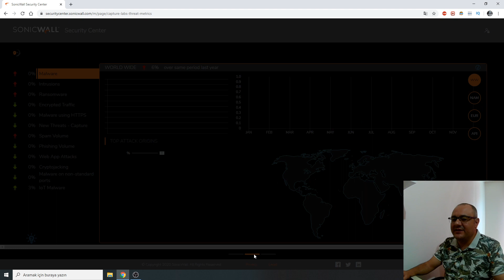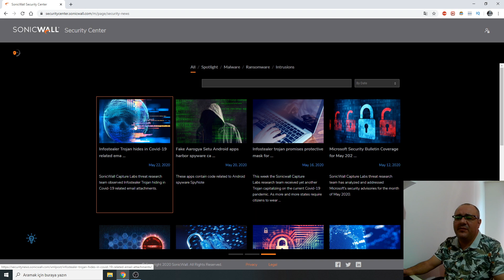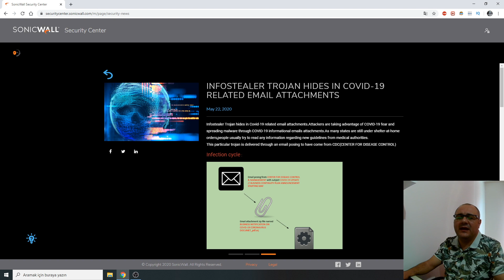Siber Savaş Haritası - Hacker Saldırıları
Dünyadaki anlık siber saldıralara bakabildiğimiz bir site incelemesi ve siber saldırı çeşitleri savaşda son durum hack çeşitleri malware ve daha fazlası için videoyu izleyebilirsiniz.
Teşekkürler...
Arabulabi